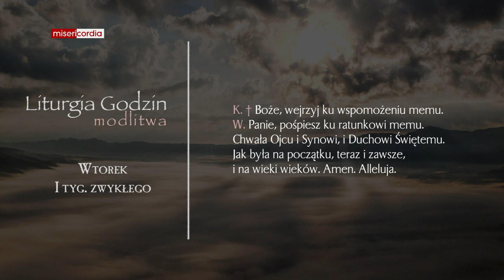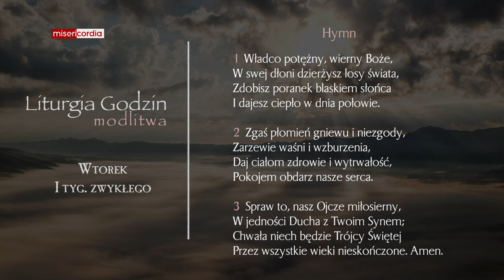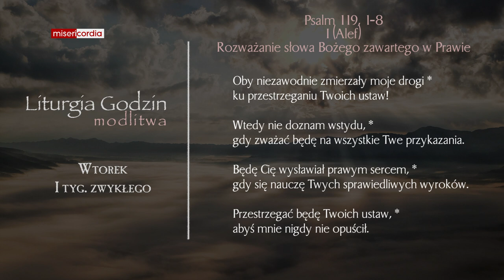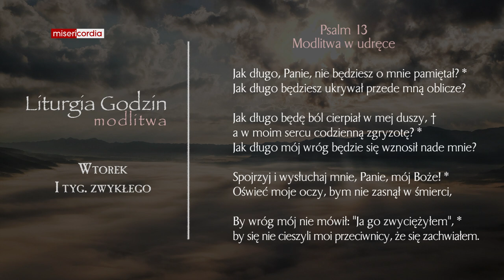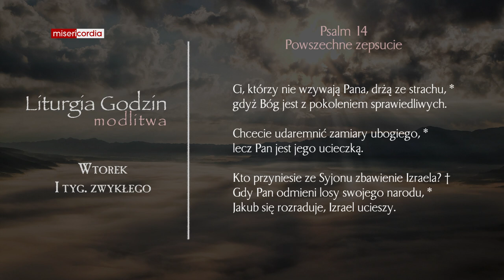Liturgia Godzin | Modlitwa Południowa | Wtorek, I tyg. zwykłego